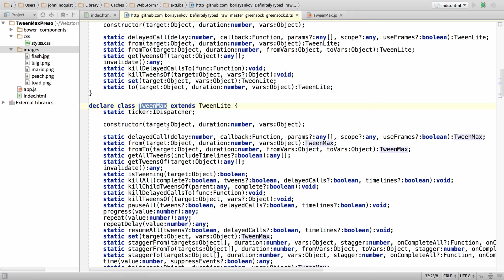WebStorm Quick Tips: Improving JS Autocomplete